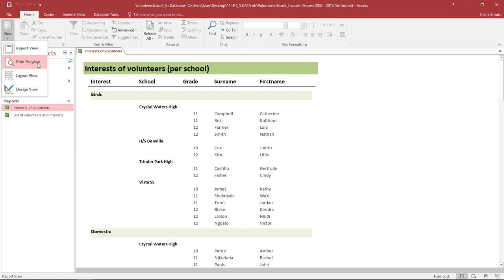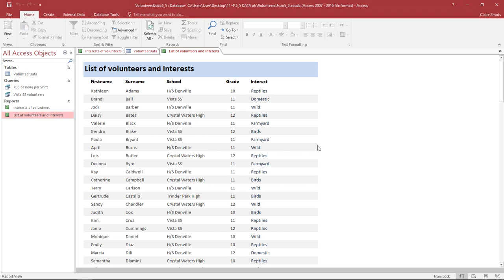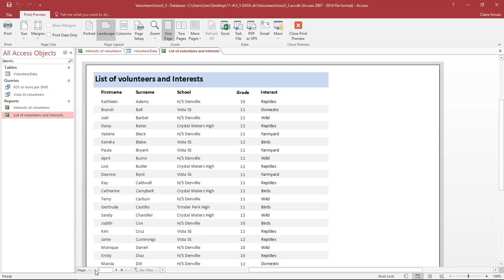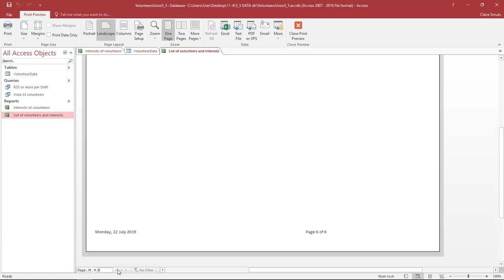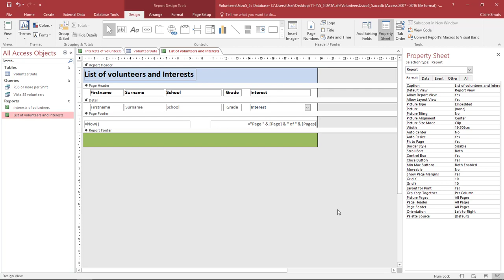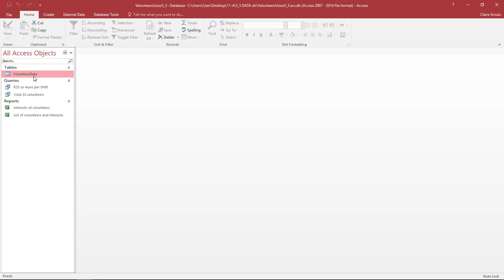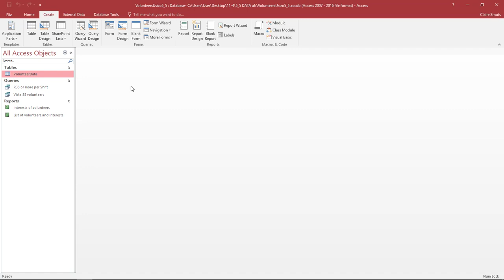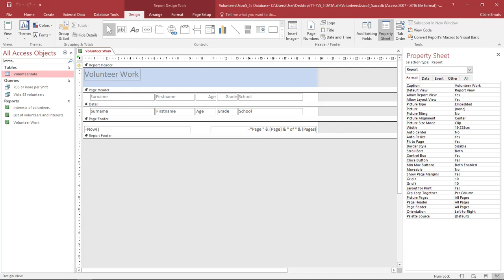5_5 Verslae begin